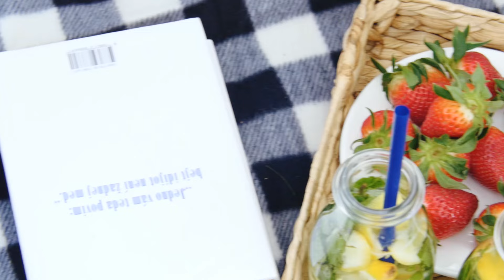Baťa Léto 2016 (making of)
Nahlédněte do zákulisí tvorby nové kampaně.